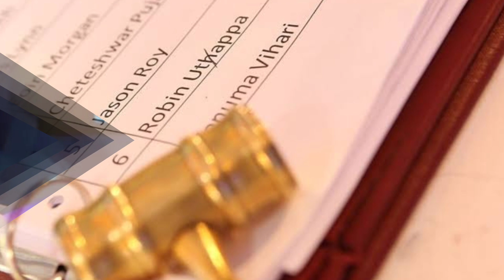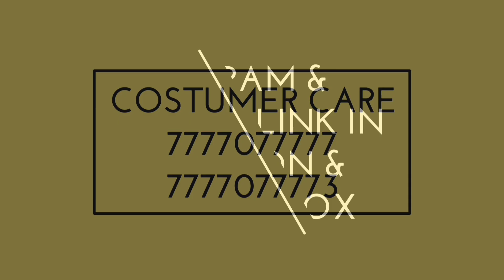IPL 2022 pre auction- List of top 10 players in pre auction, Lucknow Ahemdabad squad for ipl 2022